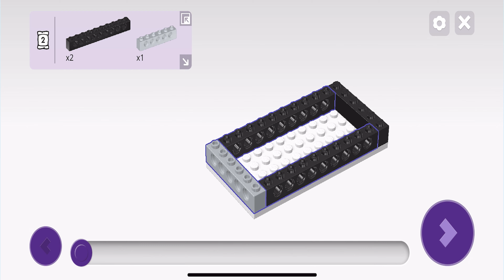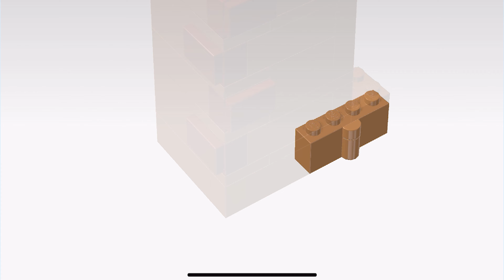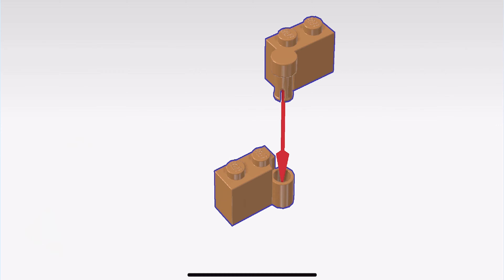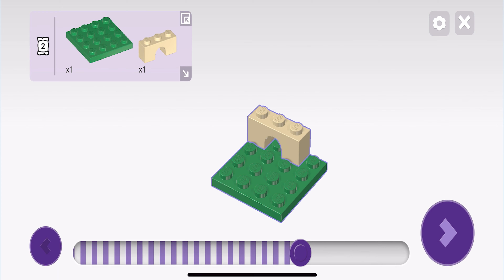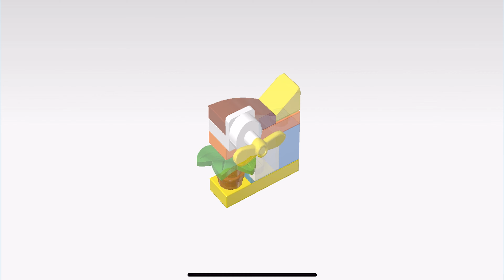LEGO 4002022 Instructions - Employee gift - 10 Years of Friendship - Friends (Book 2)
LEGO 4002022 Instructions from the LEGO Friends Employee gift theme will guide you how to build LEGO 10 Years of Friendship Friends set 4002022